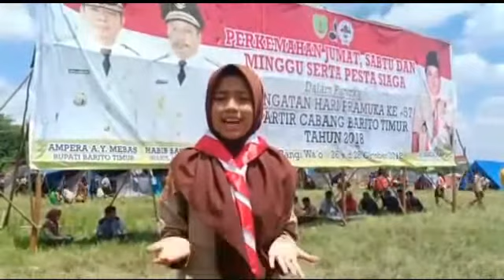Reportase HUT Pramuka 2018 MAN 2 Bartim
Pada peringatan HUT Pramuka ke 57 , Kwarcab Barito Timur mengadakan perkemahan Jumat Sabtu Minggu di Bumi Perkemahan Bangi Wao daribtanggal 26 Oktober s.d. 28 Oktober 2018